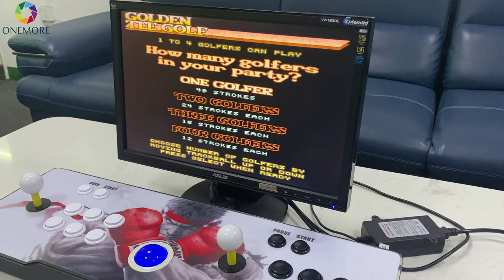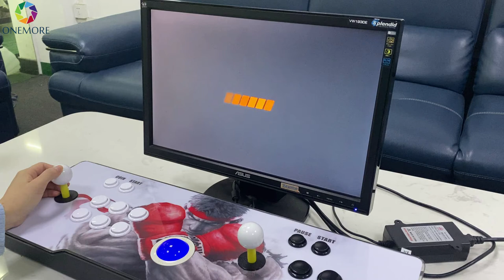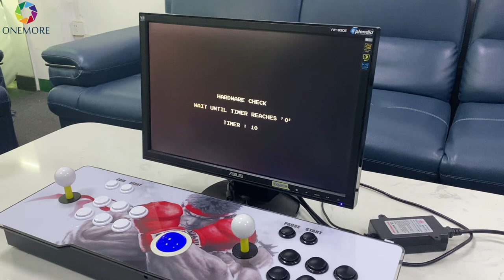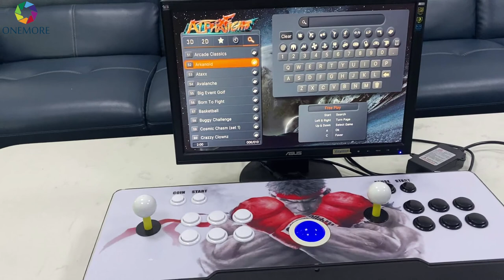Video Game Console & Trackball Edition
Retro game console with 4800+ games
Contact Hana for more detail if you interested in any of our arcade machine